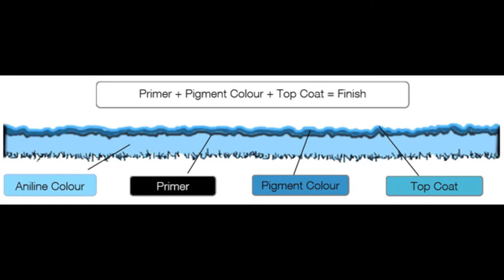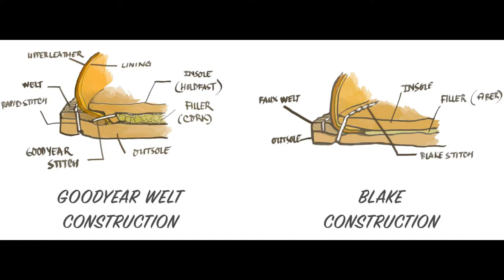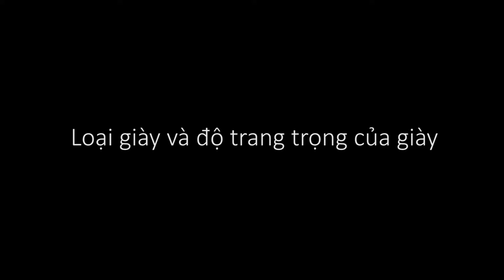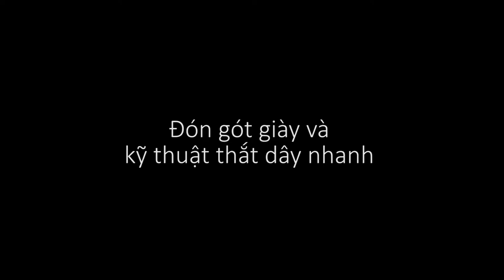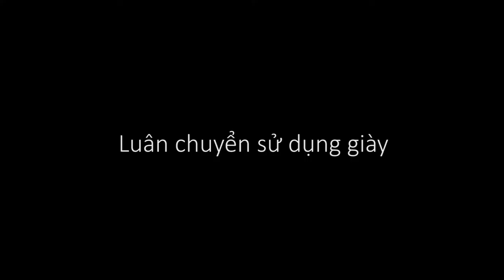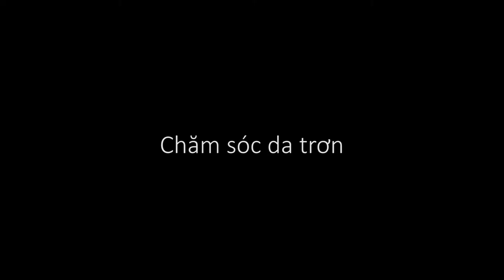Giày da cho người mới bắt đầu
Nội dung video:
• Tại sao dùng giày da
Thỉnh thoảng vài lần trong năm, bạn sẽ tham gia một sự kiện trang trọng, có thể là đám cưới, đám ma, hoặc là một hội thảo nào đó. Hoặc bạn có một công việc văn phòng, trong trường hợp này bạn cần mặc trang phục công sở. Trong hệ thống Âu phục, điều đó có nghĩa là bạn phải mang giày da, kết thúc câu chuyện. Bên cạnh đó, mang giày da trong đời sống thường ngày cũng là một ý hay. Giày da gửi thông điệp cho người đối diện rằng bạn là một người trưởng thành, có trách nhiệm, quan tâm đến giá trị truyền thống. Mặt khác, giày bốt da lại gửi thông điệp rằng bạn sống một cuộc sống phiêu lưu, sẵn sàng phá vỡ các quy tắc, một số cô gái lại thích điều đó. Dù thế nào chăng nữa, giày da tạo ra điểm nhấn, điểm nổi bật cho trang phục của bạn, giúp nó trở nên hoàn thiện.
• Các loại da
Loại da rẻ tiền nhất là da giả, hoặc là da tách lớp với một lớp phủ nhựa phía trên. Đáng buồn là loại da này lại là loại phổ biến nhất làm giày da. Loại da tốt hơn đó là da lộn, là da tách lớp mà không che phủ bề mặt. Có có một vẻ bụi bặm, trần trụi, độc đáo, nhưng không chịu được thời tiết ẩm. Loại da tốt nhất là da bề mặt, chính là lớp da trên cùng của tấm da khi qua quy trình sản xuất. Tùy theo bề mặt da có phủ thêm lớp bảo vệ hay không mà ta lần lượt có có da aniline, semi aniline, da patent. Lớp bảo vệ càng dày, da càng chịu được thời tiết tốt, nhưng nó trông ít tự nhiên hơn và gần giống nhựa hơn. Quy tắc là bạn nên mua da mắc nhất mà bạn có thể mua được, và chăm sóc kỹ nó, bạn sẽ tận hưởng giày mình nhiều hơn.
• Màu sắc giày
Màu sắc trang trọng nhất của giày là đen, kế đến là nâu đậm. Sau đó, mọi màu sắc đều được coi là không trang trọng. Với đôi giày da đầu tiên bạn mua, bạn nên chọn màu nâu đậm, sau đó là vàng bò hoặc trắng, bạn sẽ dùng được những giày màu này nhiều nhất. Nếu bạn thường xuyên tham dự các sự kiện trang trọng, bạn nên có thêm 1 đôi giày đen. Nếu bạn có điều kiện, bạn có thể thử thêm giày patina, giày nhiều màu, giày có màu không phổ biến như xanh dương, đỏ, xanh lá, cam… Tuy giày bạn chỉ chiếm chưa đến 5% diện tích trang phục, nó thường là phụ kiện đầu tiên được chú ý và khen ngợi. Do đó, đầu tư cho giày luôn là 1 đầu tư sáng suốt.
• Cấu trúc đế giày
Đế giày có thể được dán, ép nhiệt, hoặc khâu vào phần trên của giày. Đế giày dán và ép nhiệt thường được tìm thấy ở giày thể thao, quân đội, giày dã ngoại, hoặc đơn giản là giày rẻ tiền. Đế loại này thường rẻ tiền, dẻo, nhưng không bền. Với giày khâu đế, các loại đế phổ biến nhất là đế khâu goodyear, blake và đế cup. Đế goodyear và blake thường được tìm thấy trong các đôi giày da truyền thống, có thể được thay đế và tái sử dụng suốt nhiều năm. Đế giày cup thường được tìm thấy trong các đôi giày sneaker da chất lượng cao, cũng rất bền, tuy nhiên thường không thể thay đế giày được. Đôi giày đáng đồng tiền bát gạo nhất là giày khâu đế như goodyear, blake và cup.
• Loại giày và độ trang trọng của giày
Để phân biệt được độ trang trọng của giày, bạn chỉ cần để ý: giày càng thiết kế đơn giàn, da giày càng trơn, thì giày càng trang trọng. Xếp theo thứ tự trang trọng của giày giảm dần, ta có: giày opera pump, giày nguyên tấm, giày oxford, giày derby, giày lười, bốt Chelsea, các loại giày đục lỗ, giày boat, và giày sneaker da. Hiện nay, với quá trình giảm dần trang trọng của trang phục nam, bạn có thể mang hầu hết các loại giày da vào trang phục công sở và đời thường, miễn là nó không quá trang trọng. Vậy nên bạn cứ việc chọn và suy nghĩ về đôi giày yêu thích của mình. Bầu trời không phải là giới hạn.
• Đón gót giày và kỹ thuật thắt dây nhanh
Giày da thường vừa khít chân hơn so với giày thể thao, nếu bạn chưa mang giày da bao giờ, nó sẽ tốn một ít thời gian để làm quen. Vì giày rất khít, nó khá khó để mang giày bằng tay không, bạn cần có một công cụ gọi là đón gót giày để mang giày được. Bạn dùng đón gót giày bằng cách dặt gót chân vào và trượt chân vào, như thế này. Vì thế, bạn nên luôn mang theo đón gót giày bên mình phòng trường hợp phải cởi giày ra. Hoặc bạn có thể dùng kỹ thuật cột dây giày nhanh như thế này, mà không cần dùng đón gót giày. Mình sẽ hướng dẫn kỹ thuật thắt dây nhanh này trong một video khác.
• Luân chuyển sử dụng giày
Vì giày da thường hút mồ hôi chân, bạn nên để cho giày khô và thoát hơi sau 1 ngày dài sử dụng để giày dùng được lâu. Nếu bạn mang giày da hàng ngày, bạn nên có ít nhất 2 đôi giày để luân chuyển. Bạn sẽ có 1 đôi để mang và 1 đôi chờ khô. Nếu bạn dùng giày da ở nơi mưa nhiều, bạn nên có ít nhất 3-5 đôi giày để luân chuyển, vì giày hay bị ướt hơn. Tóm lại, bạn càng có nhiều giày để luân chuyển thì tuổi thọ của giày càng cao.